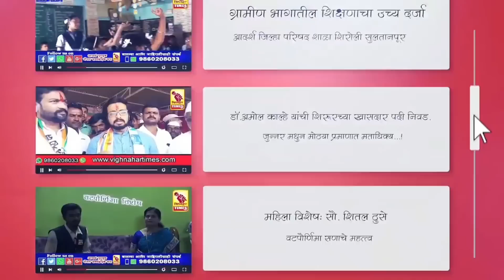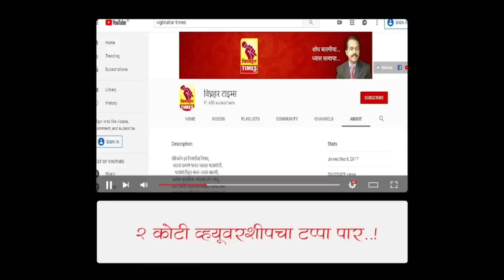शरद पवार यांचा दोन शिष्य आ. दिलीप वळसे व आ. अतुल बेनके यांच्यासह हेलिकॉप्टरने जुन्नर ते पुणे प्रवास